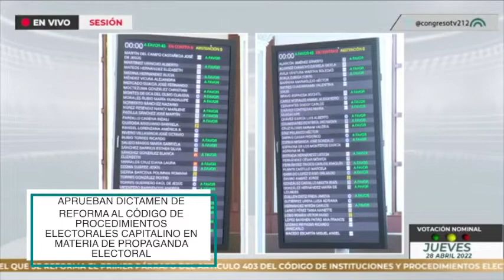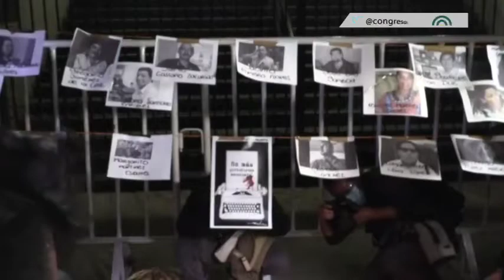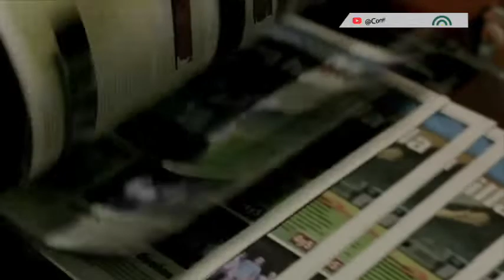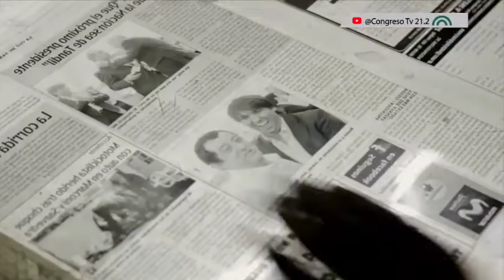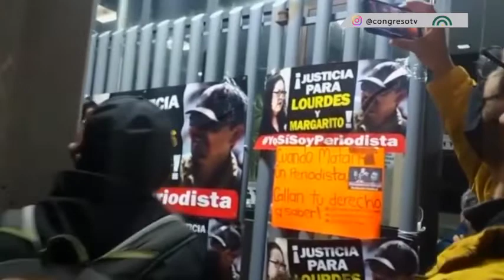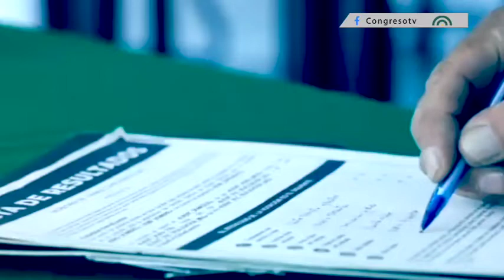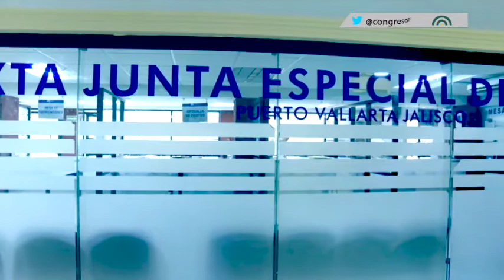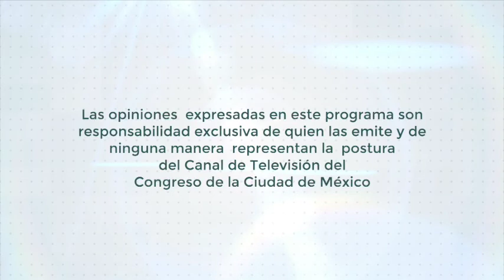🔴EnVivo | Ya Inicia Semana 21.2 con la Información Más Relevante en Materia Legislativa | 30 abril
🔴EnVivo | Ya Inicia Semana 21.2 con la Información Más Relevante en Materia Legislativa | 30 abril de 2022.